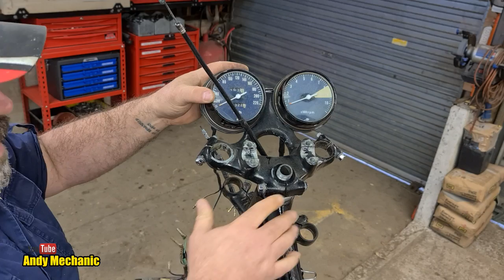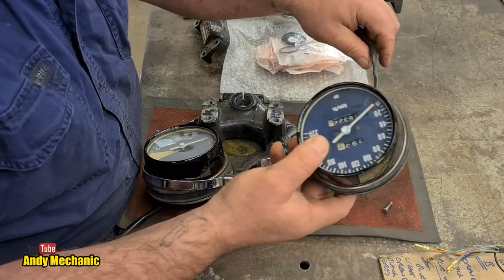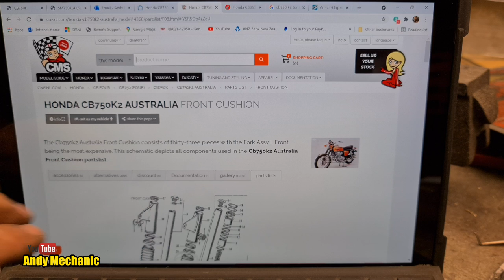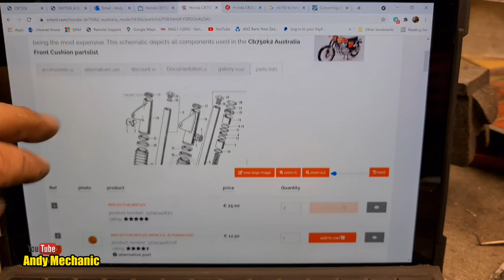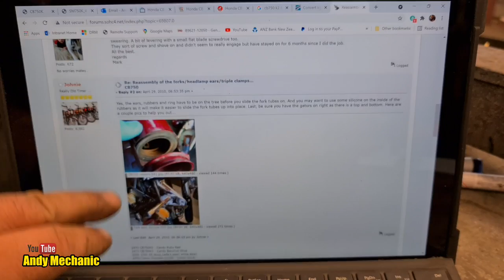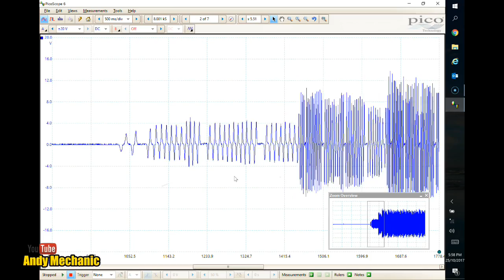Honda CB750 K2 - triple clamp replacement #1517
Well. it's been a while, but now the last of the parts are in hand we can get back to ''Project CB750''. It's time to remove the old triple clamp, take a look why it may have failed & fit the new, Genuine Honda, item.

In the video we cover swapping over the clocks, fitting the headlight mounts - no simple task given the info in the Honda Service Manual!

It's slow progress, often the case with old project bikes, but at least we are now going in the right direction!

Andy

Also, if you’re keen to get an embroidered work shirt or jacket then visit:

Both Zazzle & UniformNZ can ship to anywhere in the World so if you are far far away then just email them for a quote.

If you'd like to send something through by post - a letter to be read out in the 'Mail Call' videos or maybe a parcel containing a surprise for your favorite Tool Girl, maybe a new tool for us to use in a video or a YouTube channel sticker for the cabinet door or toolbox then you can send it here:

Andy Mechanic YouTube channel
Auckland
Post Code 1142
New Zealand

You'll be sure to get a shout out on one of the videos too!

Oh…and here’s Tool Girl Lilli’s web site, that’s right, Lilli has her very own web site! Damn….

Thanks for all your support, until next time...

Andy